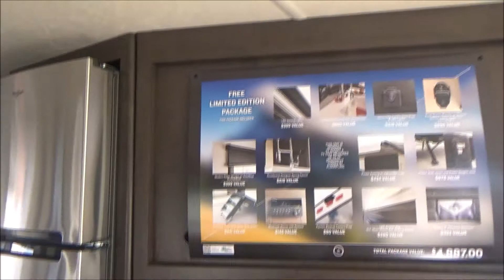2019 Forest River Salem 28RLSS Travel Trailer for sale ~ Mankato, MN